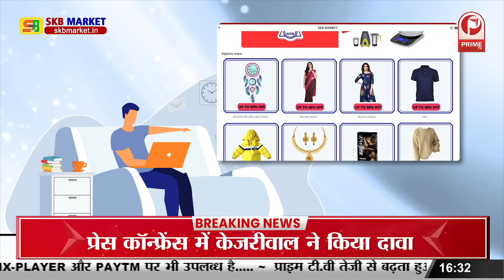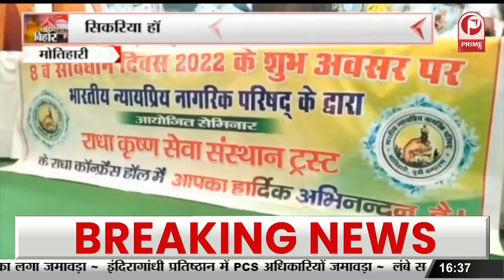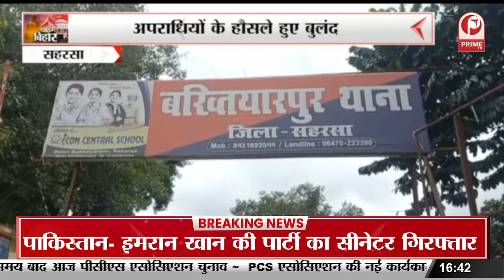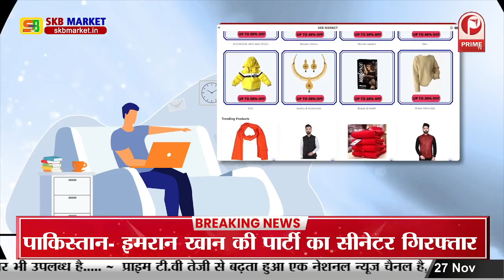Bettiah : विकलांगों को नही मिली tri cycle || Prime Tv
bettiah latest news
bettiah news today
bettiah news bihar
bihar bettiah news
bettiah news updates